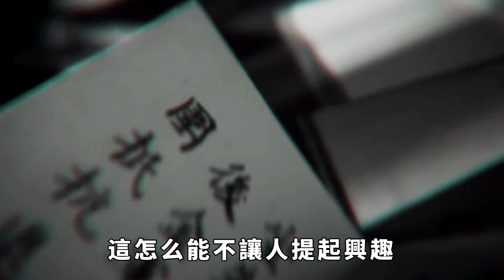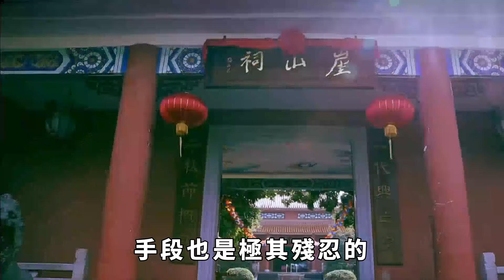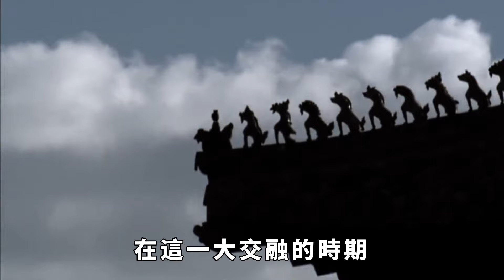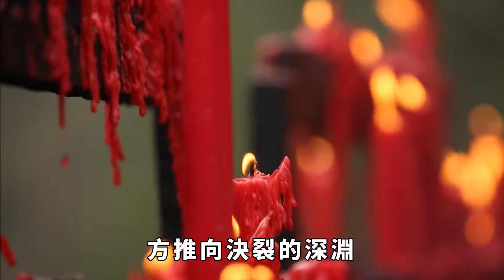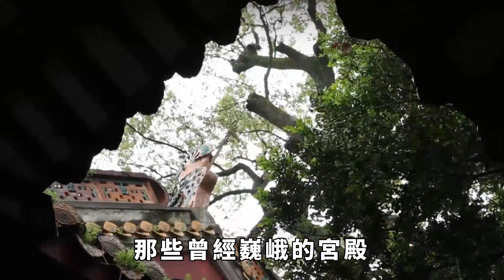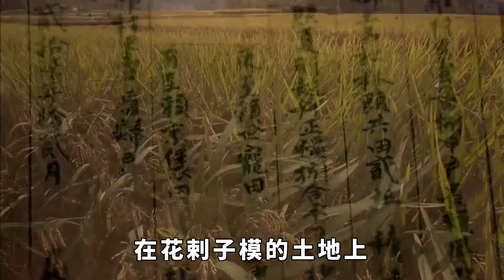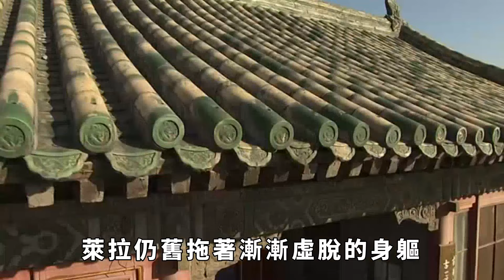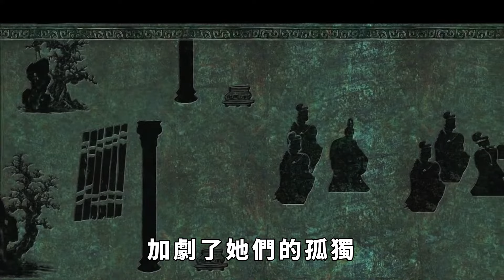契丹族消失之謎：150萬契丹人離奇消失，一封信件揭開謎團蹤跡【盛歷史】歷史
說到契丹這個民族，在初中歷史就講過，這是一個在宋朝比較強盛的民族，還建立了自己的國家——遼國。而契丹這個民族也比較特殊，似乎是在歷史上曇花一現而後消失。現在五十六個民族中沒有契丹這個民族，而在南宋時期遼國滅亡，契丹也似乎銷聲匿跡一般。150萬契丹人離奇消失，這麼多人怎麼在短時間內人間蒸發的？800年後，一封信件的出現，揭曉了歷史謎團。